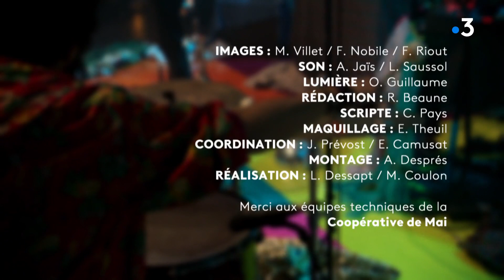Studio3 : le groupe de jazz mutant clermontois A4 interprète "The Awakening"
C'est tout un conte fantastique que les musiciens du groupe clermontois A4 ont inventé pour décrire leur musique. L'un des chapitres s'intitule "The Awakening", interprété à la Coopérative de Mai pour Studio3.

Retrouvez-nous sur :
Notre site web